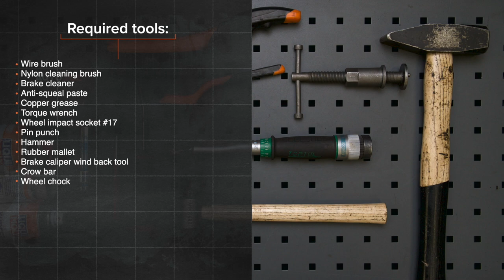Hvordan bytte slitasjevarsler bremseklosser der på MERCEDES ML W163 [AUTODOC-VIDEOLEKSJONER]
Hvordan bytte litasjevarsler bremseklosser / bremsebeleggslitasje der på MERCEDES-BENZ ML270 1 (W163) 2.7 SUV 1999–2005 [AUTODOC-VIDEOLEKSJONER]

⚡ Alle videoer og PDF-veiledninger om utskifting av deler til MERCEDES-BENZ ML270: Last ned og se dem på AUTODOC CLUB

0:00 — MERCEDES ML W163 – Slitasjevarsler bremseklosser: trinn-for-trinn veiledning for utskifting
0:59 — Rengjør overflaten av bremsecaliperen.
1:45 — Installer bremseklossene.
2:51 — Koble fra bremseklossens slitasjesensorplugg.
3:33 — Fjern bremseklossenes låseklipps.
4:17 — Skru inn boltene.